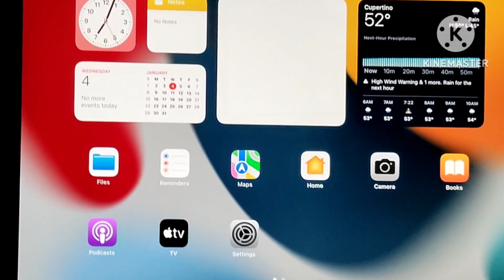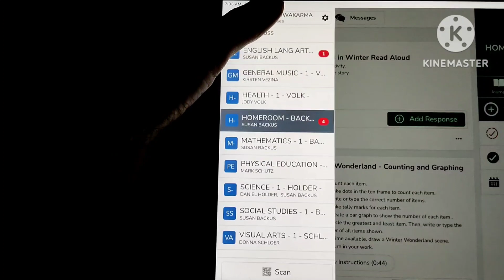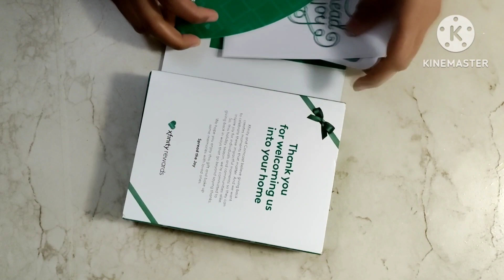Morning-Afternoon Vlog | E- Learning Day | Indian Vlogger In USA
This Is Nisha, SAHM, An Indian Mom Vlogger In USA, H4 Visa Holder And Host Of This Channel.

I also have created a separate channel of My Story Read Aloud,, if you are interested please checkout here...👉 @storyreadaloud

This is All Home kids and more Is All About,
indians life in usa, struggles of living in usa, pros and cons of living in usa,
indian mom in usa, indian mom of two vlogs, indian vlogging channel in usa, hindi vlogs from america, hindi vlogging channel in America,
indian sham vlogs, indian lunch recipes, indian breakfast recipes,

 yarn crochet projects, diy ideas, home decorating ideas, diy, home decorative ideas,
indian night time routine, winter routine,  indian mom diy projects in usa

sahm vlogs, daily routine vlogs, u.p vlogger in usa, productive routine vlogs, vlogs, hindi vlogs, indian in america, minnesota vlogs, indian mom vlogger in minnesota,
friday lunch to saturday afternoon vlog
how to make diy saree fringes at home,
indian life in minnesota,
indian life in coldest place of america,
coldest week in america
home kids and more
kids lunchbox
indians in usa
indian mom
indian vlogger in usa
indian mom usa vlog
indian vloggers
minnesota vlogger
indian vlogger
indian mom in usa vlogs
h4 visa holder in usa
kids breakfast recipes indian
routine vlogs
indian sahm vlogger
2023 vlog
hindi vlog
indian sahm in america
minnesota vlogs
morning to afternoon vlog
indian sahm
e learning day in usa
online learning
kids lunchbox
indians in usa
indian mom
e learning in USA
online classes in America
winter weather announcement in USA
Indian mom vlogger in usa
Indian vlogger
Indian life in USA
Minneapolis Indian vlogger
Indian vlogger in Minneapolis
USA indian vlog